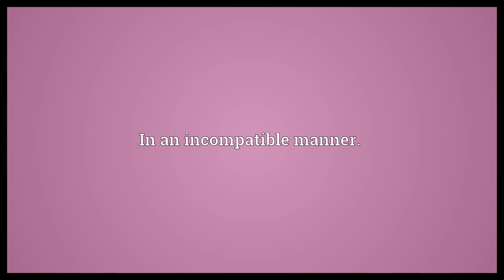Incompatibly Meaning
Video shows what incompatibly means. In an incompatible manner..  Incompatibly Meaning. How to pronounce, definition audio dictionary. How to say incompatibly. Powered by MaryTTS, Wiktionary